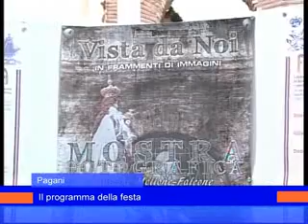programma_festa_madonna_4_aprile